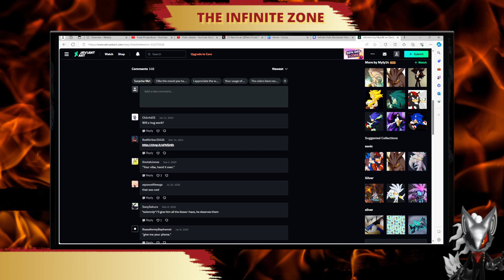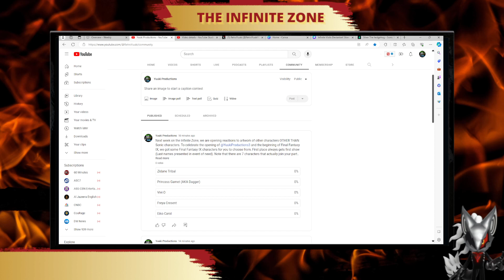Infinite Visits DeviantArt Silver the Hedgehog Edition 1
Infinite the Jackal visits Deviantart to look art artwork of Silver. He loves the art so far
(Credits given verbally and links coming soon)